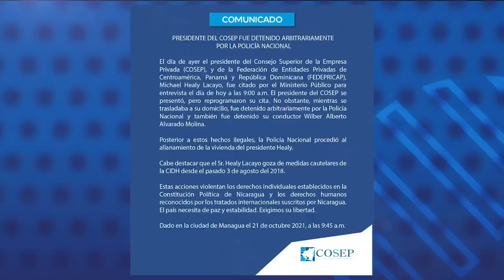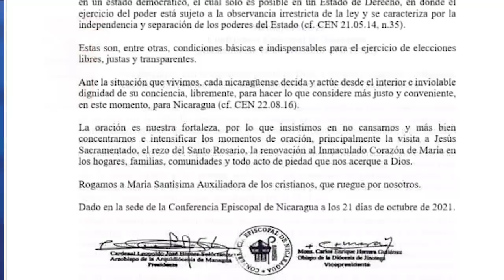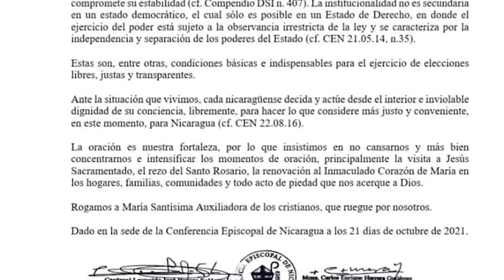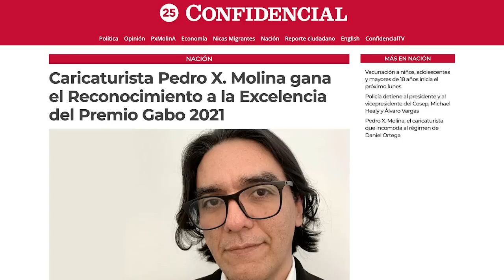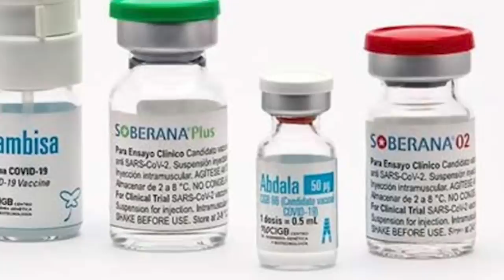Régimen de Ortega arresta a los líderes gremiales Michael Healy y Álvaro Vargas